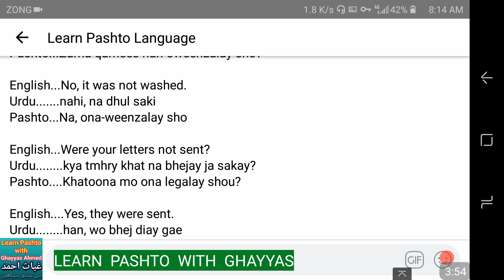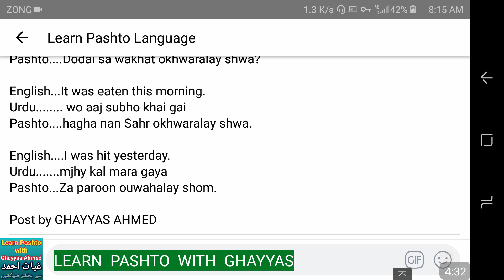Use "Shwal" to indicate Passive voice in Pashto | Pashto Grammar | Learn Pashto With Ghayyas Ahmed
pashto conversation
pashto English
learning pashto language
pashto drama
pashto english Learning
pashto learning
pashto language lessons for beginners
english grammar
pashto Grammar
learn pashto
pashto language
pashto
learn pashto alphabet
how to use passive voice
who passive voice
could passive voice
how much passive voice is acceptable
how to remove passive voice
fixing passive voice
why is passive voice discouraged
how to avoid passive voice